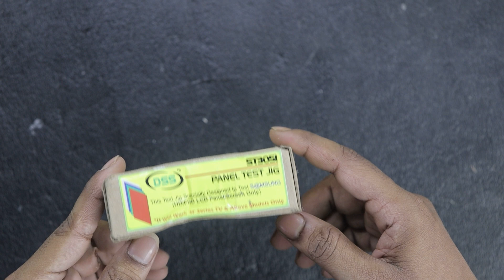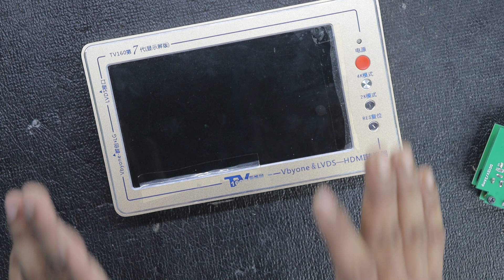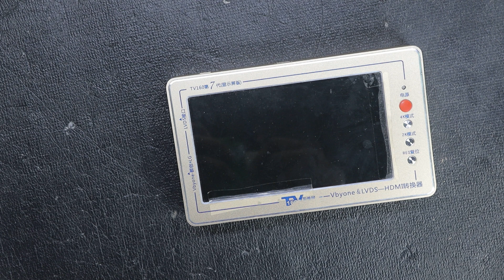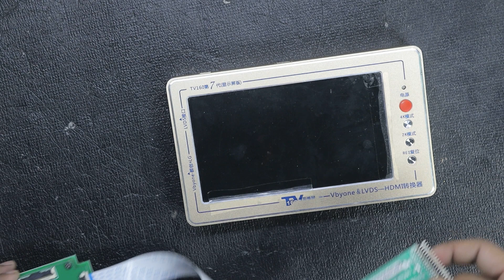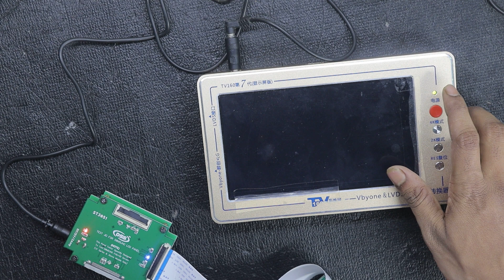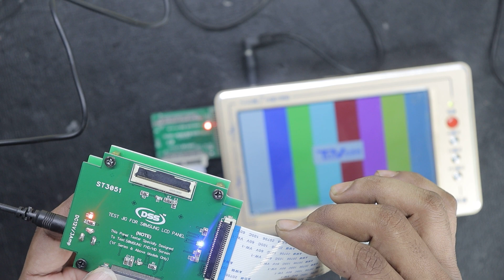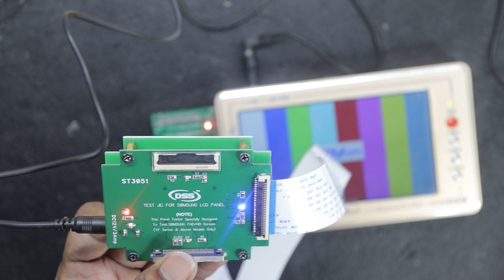LED TV Mini Panel Tester Review